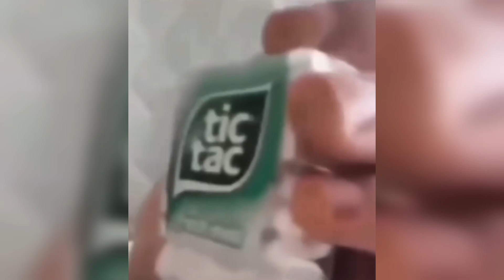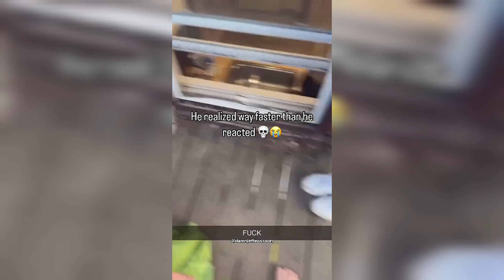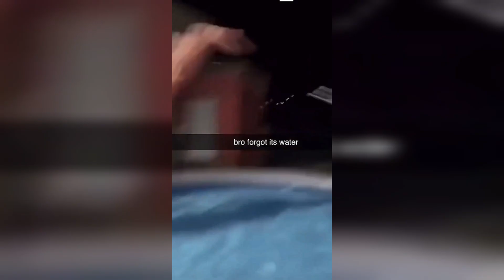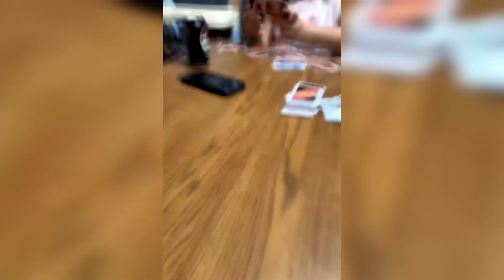Memes So Loud, You Can Hear Them